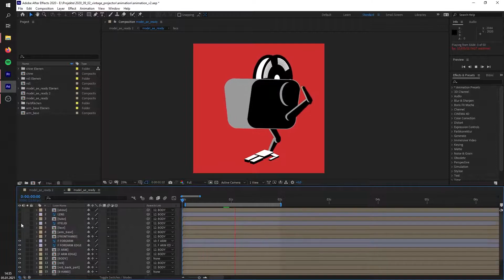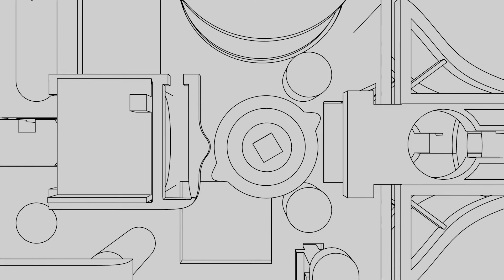I Designed a Bad Film Projector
In this video I try to use CAD and Animation Software to build a small film projector and to print a small film for it.